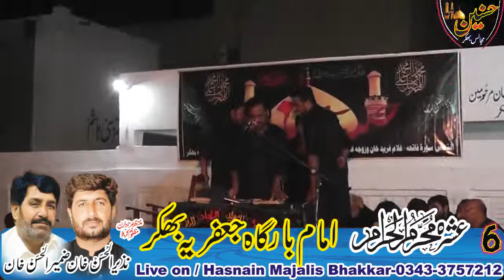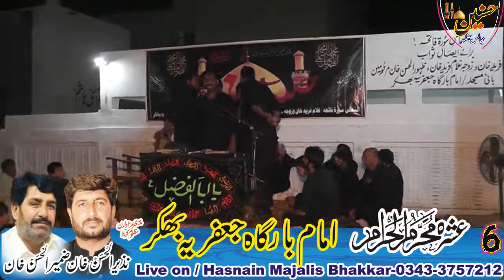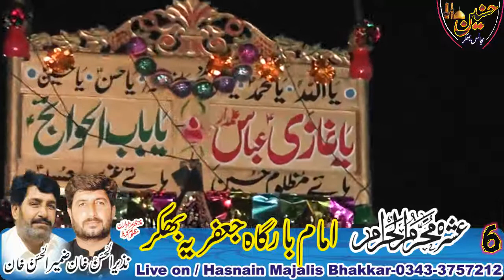Zakir Maqsood Hussain Jafri Majlis Aza 6 Muharram 2021 Imam Bargha Jafria Bhakkar